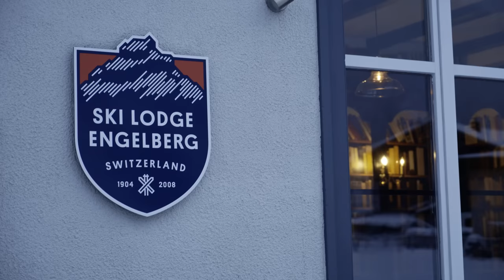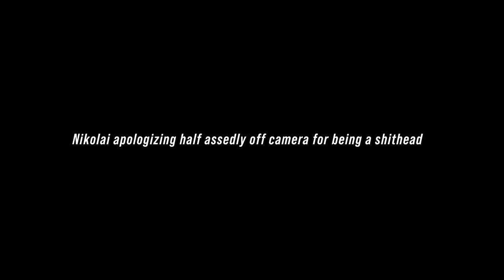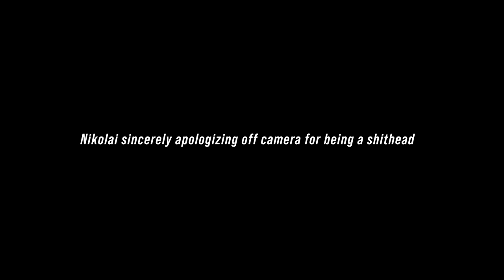"Fu**ing big mountain skiers!" - From triple corks to the no fall zone, with the world champ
For Topside episode four we went to Engelberg Ski Lodge and teamed up with an all time crew of Scandinavian skiers to do the classic Titlis Rundtour, which is quite interesting in the early season when it's not very filled in.